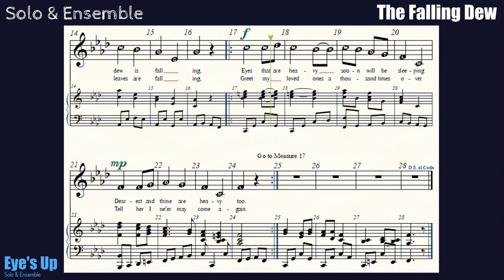Eye's Up Solo&Ensemble: The Falling Dew by Frank la Forge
Hey Guys, Solo & Ensemble Season is upon us.  Good Luck and Keep Practicing!
I hope this video helps you learn your music and helps you know how to follow along in the Sheet Music.
Please Consider Purchasing the Original Sheet Music at JW Pepper or Alfred.
All teachers need this Book because it is such a Phenomenal Resource.